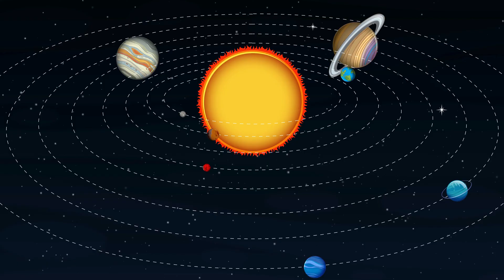Epimetheus Moon Of Saturn | 4K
Title: Epimetheus Moon Of Saturn | 4K

Explore the captivating beauty of Epimetheus, one of Saturn's enigmatic moons, in stunning 4K resolution. This celestial body, named after the mythological Greek titan Epimetheus, is shrouded in mystery and awe-inspiring landscapes. Join us on a mesmerizing journey through the rugged terrain and intriguing features of Epimetheus, captured with unparalleled clarity and detail. Witness the dance of light and shadow across its surface, revealing the secrets of this mesmerizing moon. Immerse yourself in the wonder of the cosmos and experience Epimetheus like never before.